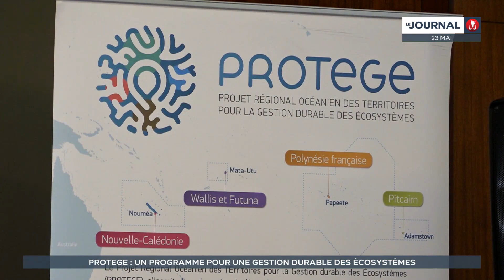Protege : un programme pour une gestion durable des écosystèmes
Le 4ème comité de pilotage du projet PROTEGE s’est ouvert ce lundi matin, au Pearl, à Arue, et se tient sur trois jours. PROTEGE, c’est le nom donné projet régional océanien pour la gestion durable des écosystèmes. Cette plateforme réunit la Nouvelle-Calédonie, Wallis-et-Futuna, Pitcairn et la Polynésie française.